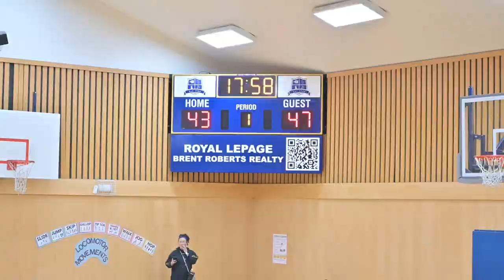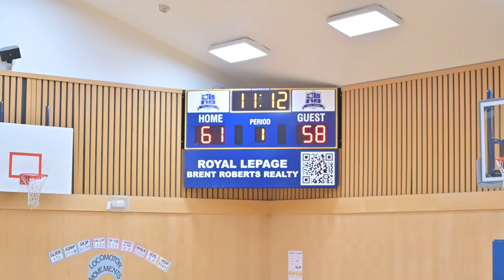2024 Surrey Spring Elite League - Love Quest vs Soldiers - Roundball BC Mens Basketball League